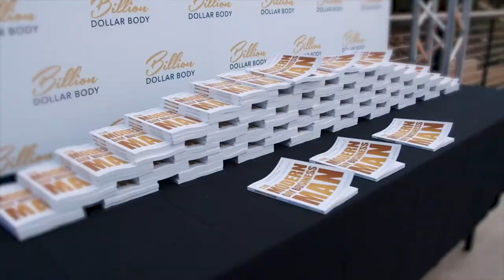How To Balance Parenthood, Business & Marriage with Nicholas and Amanda Bayerle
Do you want to know the secrets to becoming a power couple? Do you wonder the struggles that come with the territory?

In this week’s interview, we have a power couple episode with Nicholas and Amanda. Learn how they power through challenging times and balance work life with their personal life.

Timestamps:
[1:53] How To Work Well Together And Be Married
[5:47] Plans For More Kids
[6:42] Separating Business Life And Personal Life
[7:39] Most Rewarding And Challenging Thing About Being A Power Couple-
[10:44] How Has Parenting Changed Life
[18:10] Who Has The Most Preference And How To Navigate That